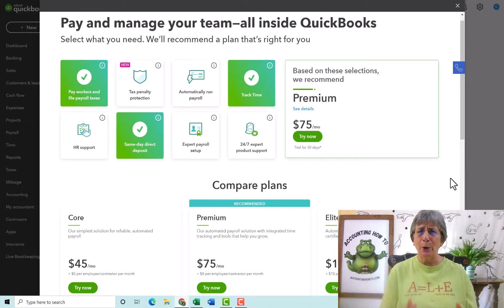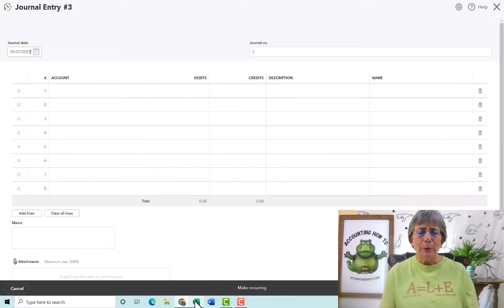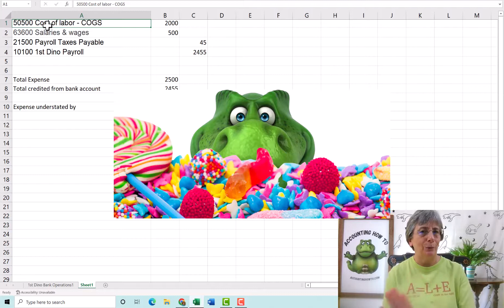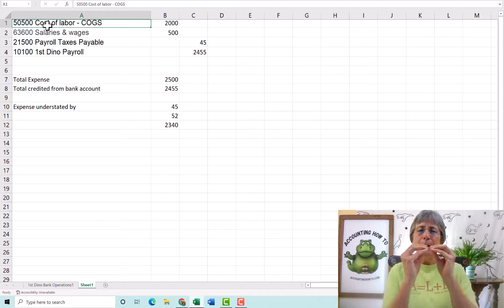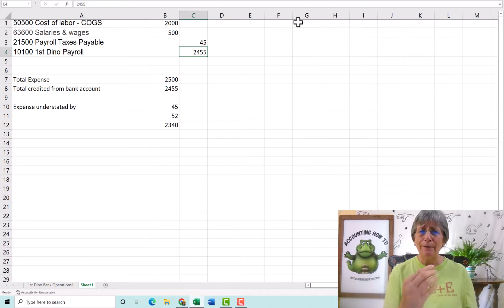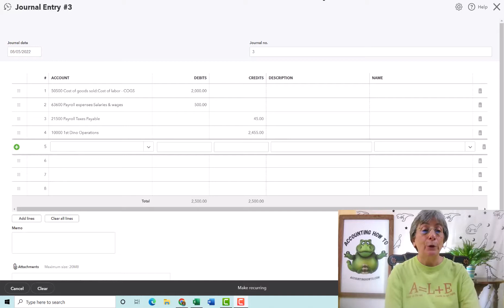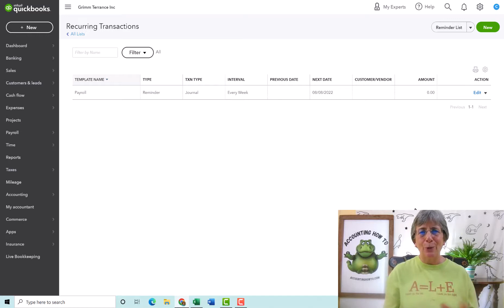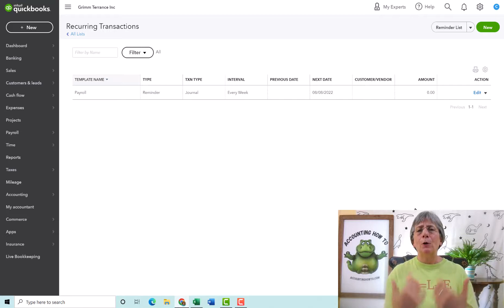QuickBooks How To | #37 Terrance Inc Payroll | Free QuickBooks Online Training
QuickBooks How To | Terrance Inc Payroll | Free QuickBooks Online Training

Take the frustration and headaches out of using QuickBooks Online with this step-by-step tutorial series.

🔥 Smoking Hot Deal!
to access special pricing for new QuickBooks customers. That helps keep this channel going and makes sure Terrance gets enough snacks so he doesn’t get hangry. Nobody likes a hangry T-Rex.

Solving the Cash Flow Puzzle: Practical Solutions for Common Financial Problems in Your Business

🔗 Associated Links

Caroline’s Amazon Author Pages: Fiction books
Business books